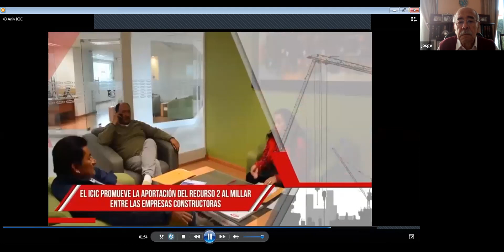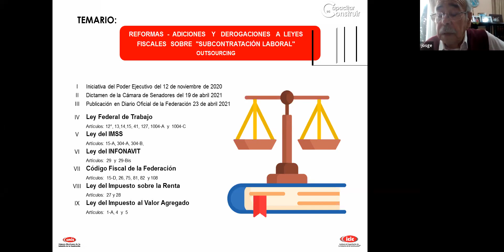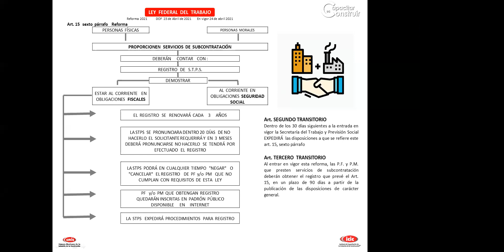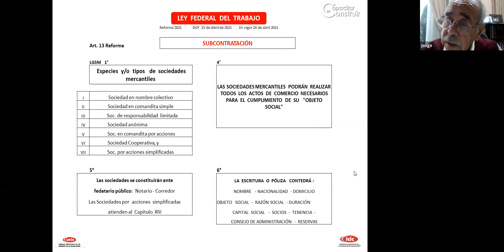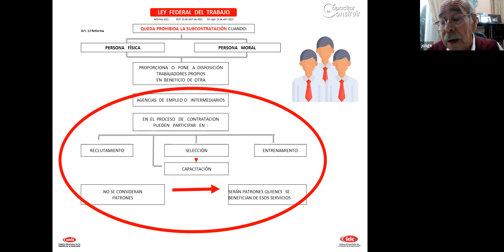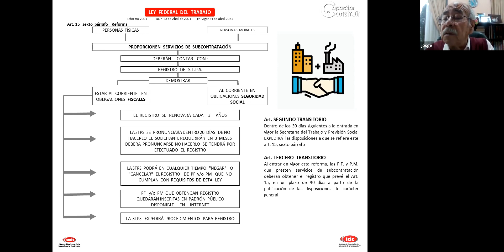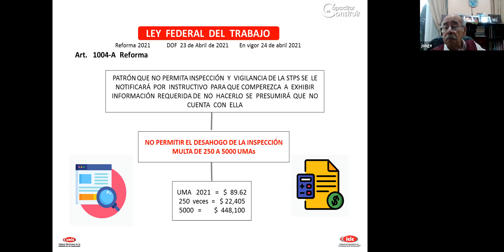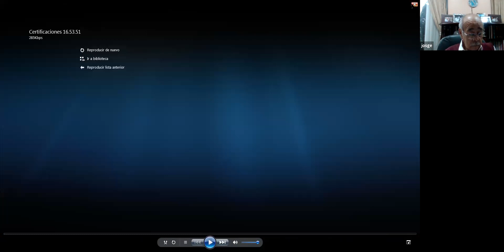Reforma Fiscal, Outsourcing 2021 - Parte 1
Capacitación en Línea ICIC®
Jueves de Conferencias en ICIC®
Revive nuestra Conferencia: Reforma Fiscal, Outsourcing 2021 - Parte 1
Si deseas recibir noticias 📰, promociones 🚨 e ℹnformación de las actividades de ICIC® Nacional en tu móvil, solo abre estos enlaces 🔗 y únete: